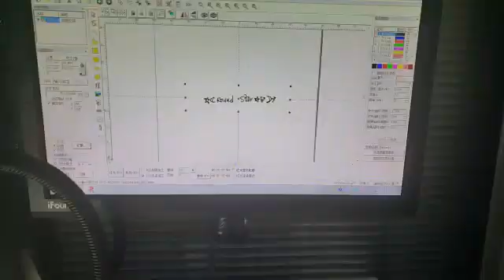Handwriting font marking fiber laser marking machine